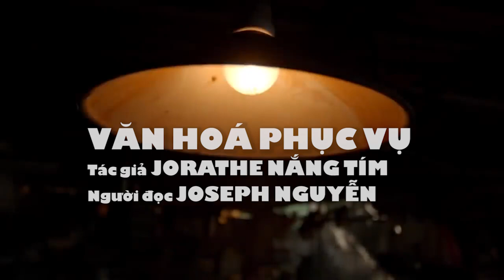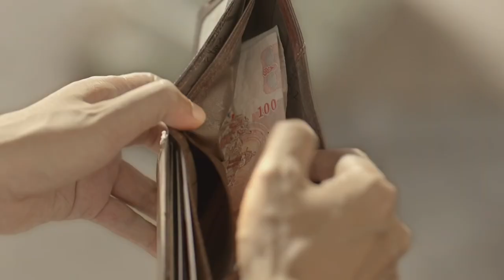VĂN HOÁ PHỤC VỤ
CHUYÊN MỤC TÂM LÝ XÃ HỘI
Nội dung bài : VĂN HOÁ PHỤC VỤ